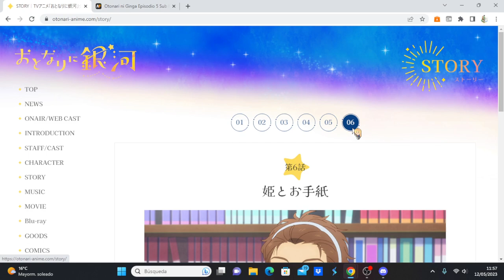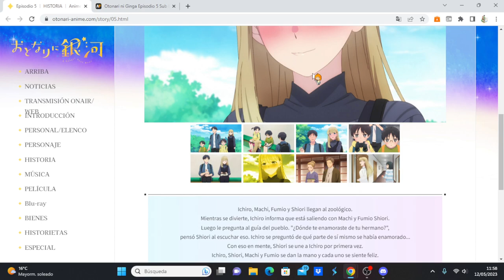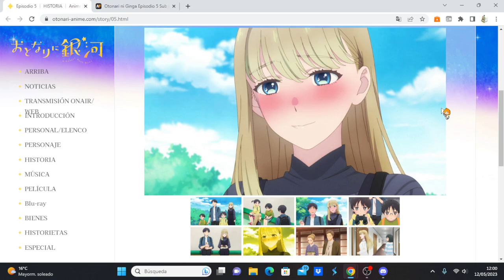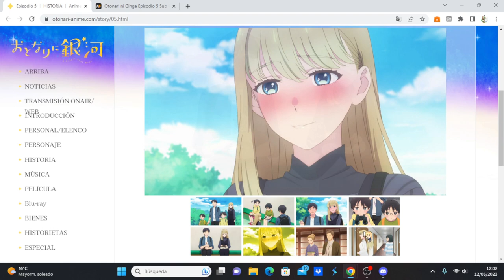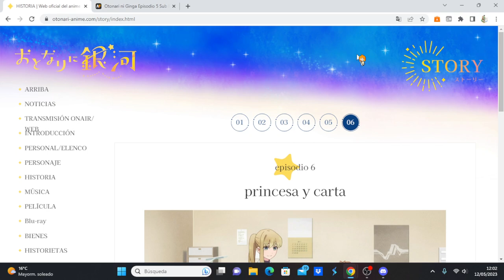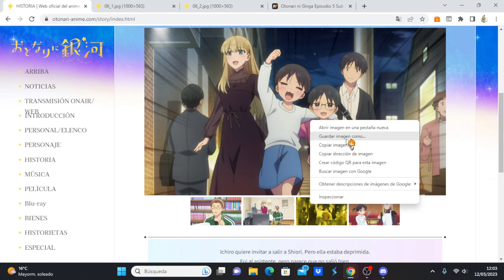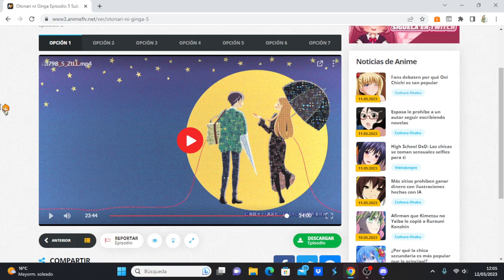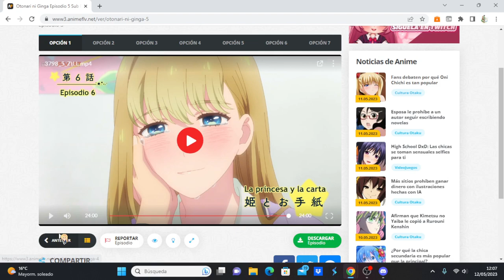Otonari ni Ginga comentando avance del capítulo 6